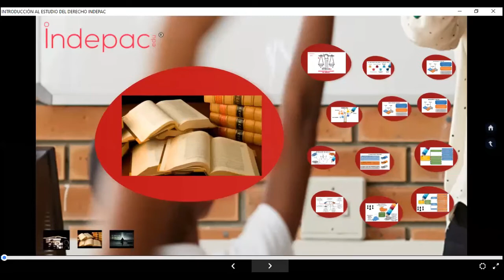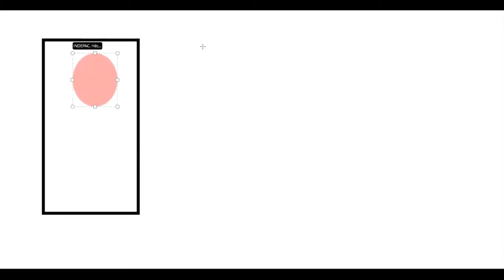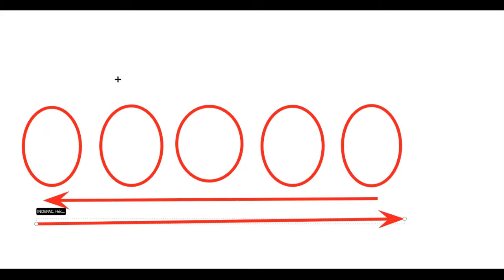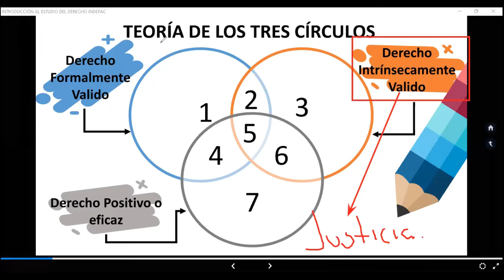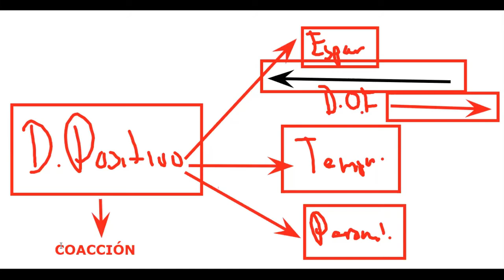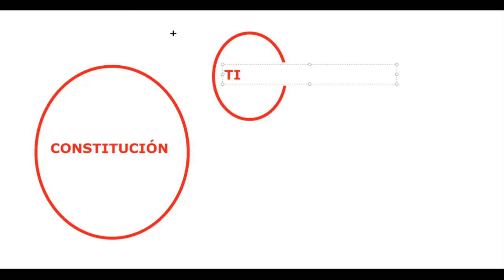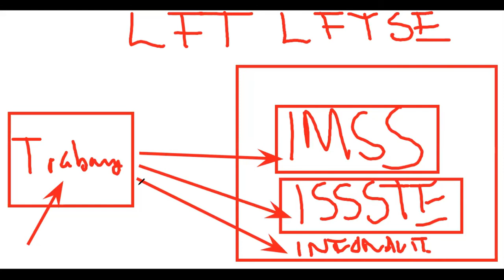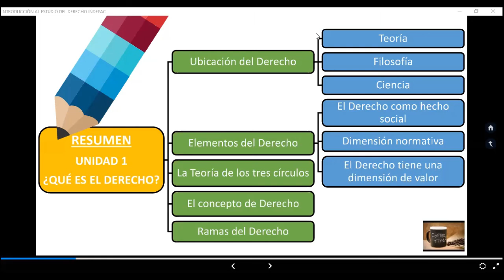1 Introducción al Estudio del Derecho Grupo Metepec 10